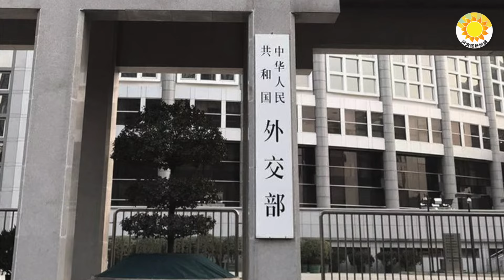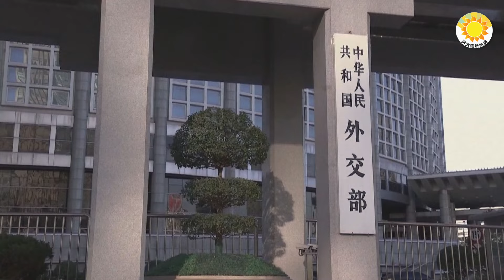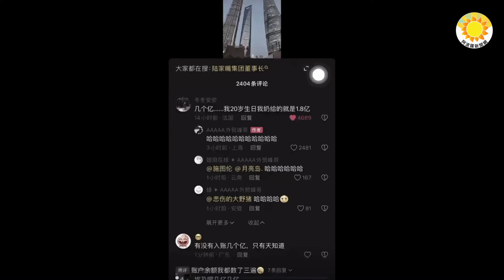🔥🚨詭異 北京顧不得羞辱了！大事已經發生？白宮或掌握情報；恐怖！中共國步入亂世用重典時代； 「我過生日奶奶給了1.8億」 中共紅三代炫富爆火；重磅賀電總算來了? 中共黨媒鄭重展示【阿波羅網CA】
00:00 摘要
00:31 恐怖！中共國已步入「亂世用重典」時代
02:36 重磅賀電總算來了? 中共黨媒鄭重展示
04:20 詭異 北京顧不得羞辱了！大事已經發生？白宮或掌握情報
06:09 「我過生日奶奶給了1.8億」 中共紅三代炫富爆火